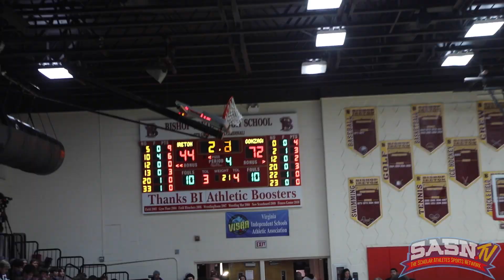DMV Hoop Session Gonzaga vs Bishop Irenton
The Scholar Athletes Sports Network SASN.TV Presents the DMV Hoop Session Show featuring The Best High School Basketball in the DMV.  This episode of DMV Hoop Session features game high lights of the Gonzaga Eagles vs the Bishop Ireton Cardinals Boys Varsity Basketballs game at Bishop Ireton High School in Alexandria Virginia for the WCAC 2023 Season.